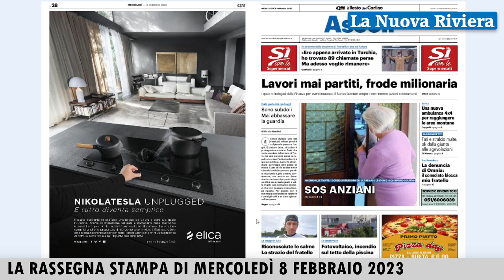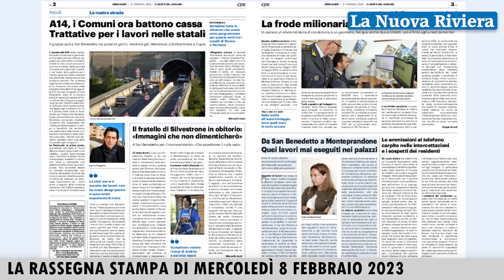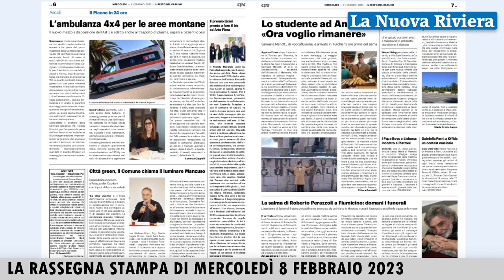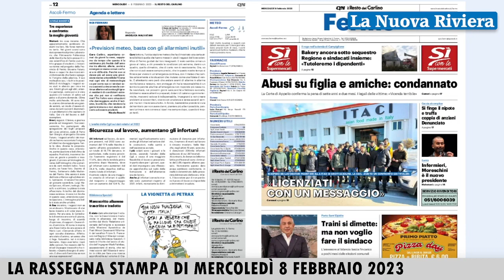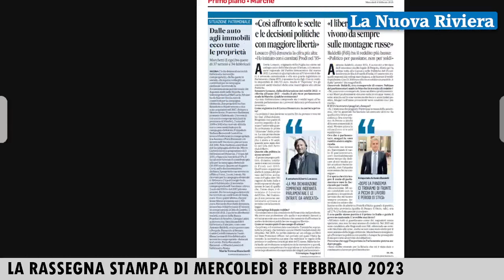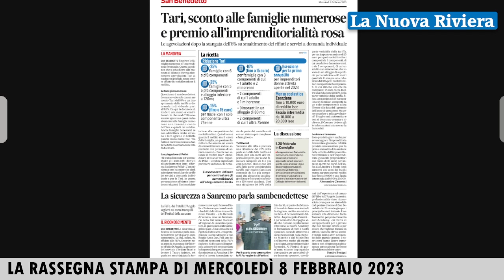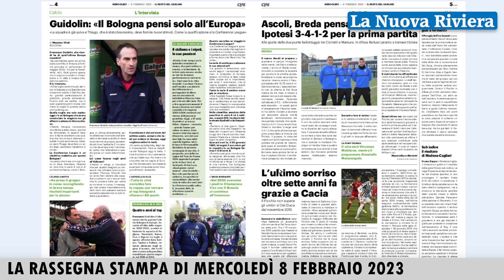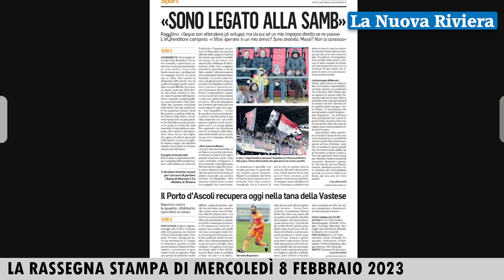La rassegna stampa del Piceno di mercoledì 8 febbraio 2023